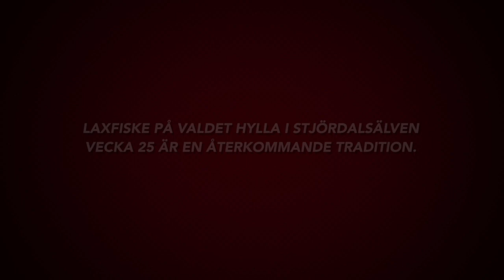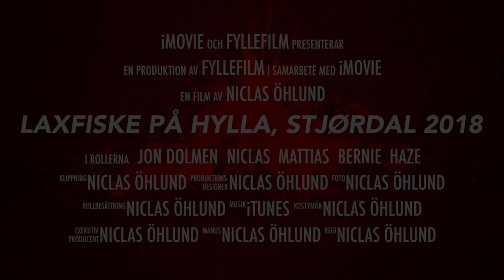Laxfiske på Hylla, Stjørdal 2018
Trailer för Laxfiske på Hylla, Stjørdal 2018